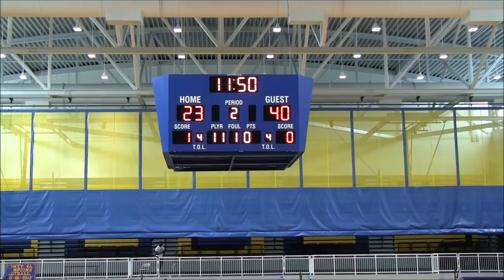Team Durant EYBL vs District Basketball Club 17U Full Game- DMV Elite 2019 Live Period Warmup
Team Durant EYBL vs The District Basketball Club 17U
2019 DMV Elite Live Period Warmup @Dr Henry A. Wise Jr. Gym 1
17U Boys AAU Basketball